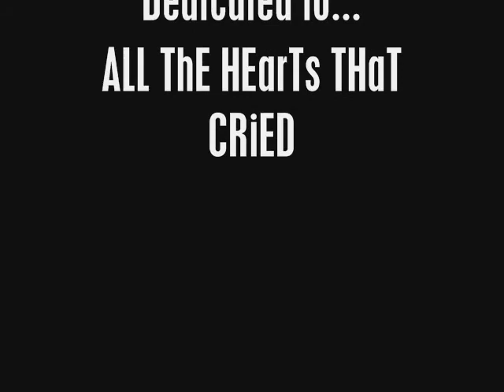marcus barnes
Brother friend lover cousin